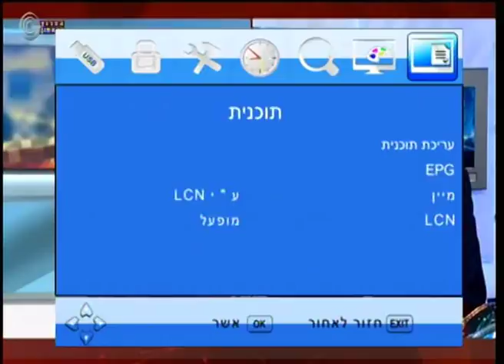שגריר ארה"ב בישראל, דן שפירו, בראיון למוסף בערוץ הראשון, בהנחיית גאולה אבן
באדיבות הערוץ הראשון.